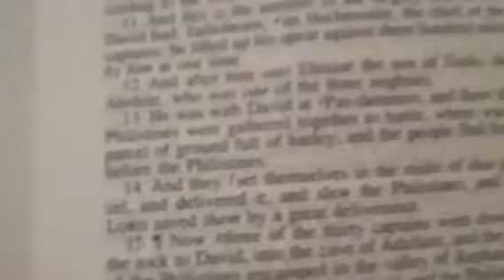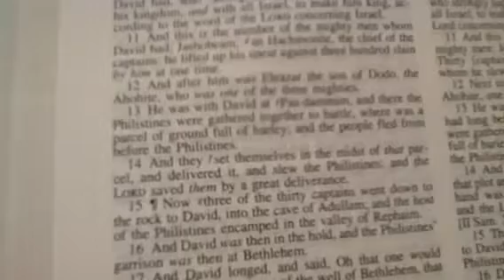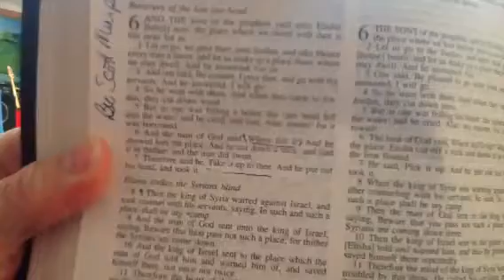Full Gospel Deliverance Church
Pastor Little opens up the service Sat evening 5/11/13
Asst Pastor Chelsea Cornett teaching